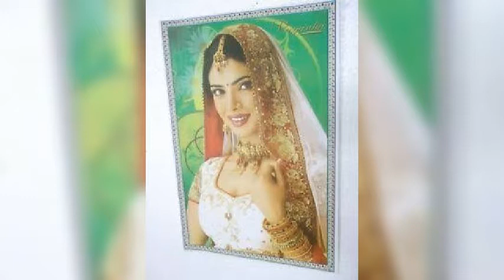Dhuaan sa uthe hai kahin jism se Whatsapp Status Priyanka Chopra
Barsaat Ke Din Aaye Whatsapp Status

Song: Barsaat Ke Din Aaye
Film: Barsaat 2005
Singer: Kumar Sanu & Alka Yagnik
Cast :Bobby Deol,Priyanka Chopra & Bipasha Basu